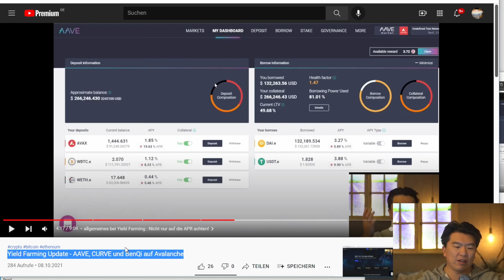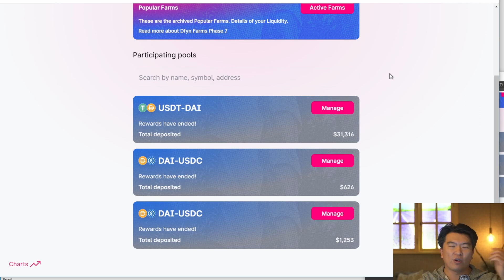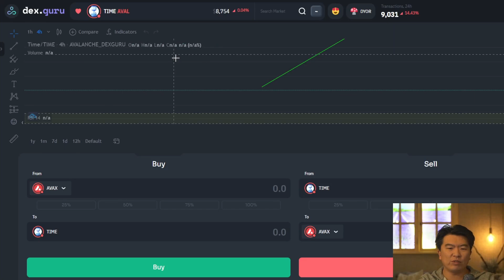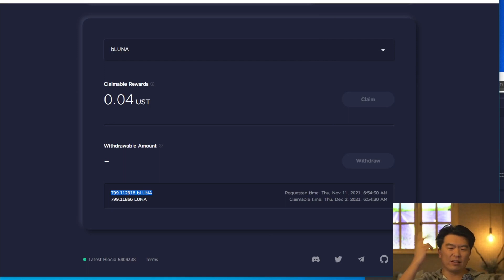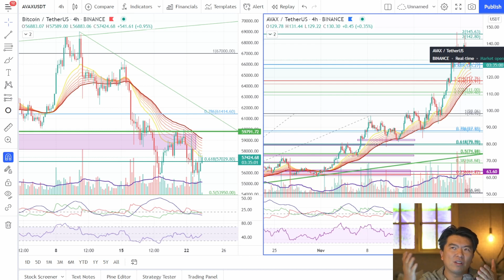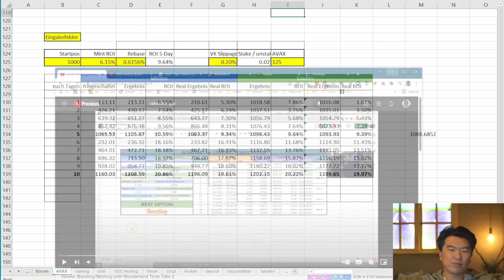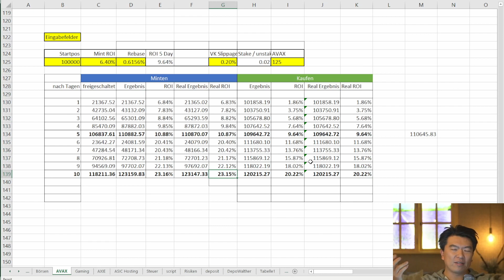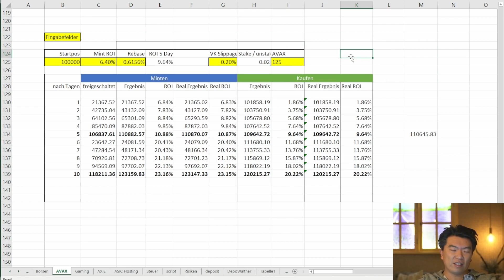Yield Farming der letzen Monate - Positionsänderung und Wonderland Rendite optimieren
0:00 Rückblick letzten Monate
2:35 Richtige Token / Farm auswählen
4:45 Positionsabbau AVAX
8:15 Gesamtverteilung Allocation
11:40 Terra Luna
16:30 Solana Staking
17:30 Rechner für Wonderland
23:00 nach 5 Tagen nochmal von vorne